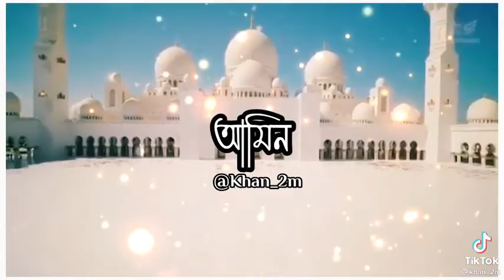তিনটা জুম্মা মিছ করলে কি হবে? মিজানুর রহমান আযহারী